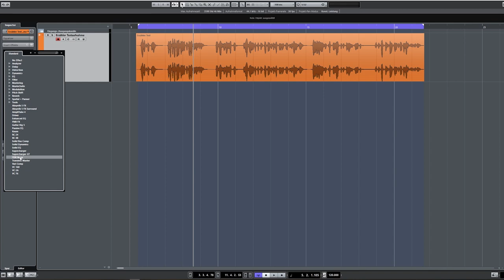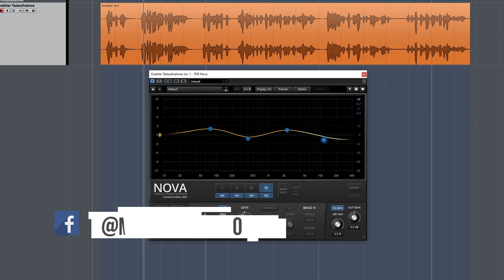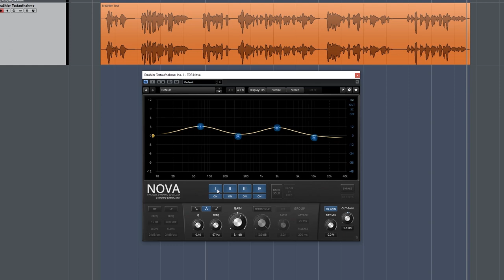Tutorial: Grundlagen TDR Nova (Free PlugIn) in deutsch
Eines meiner liebsten Tools beim Soundediting ist das kostenlose PlugIn "TDR NOVA" von Tokio Dawn Records. In diesem Tutorial gebe ich eine kürze Übersicht über die wichtigsten Funktionen, wie ich sie benutze. Außerdem zeige ich, wie ich das Tool in meinem Workflow einsetzte.